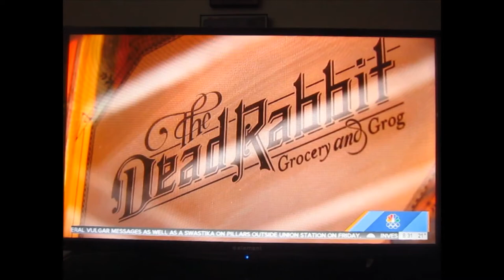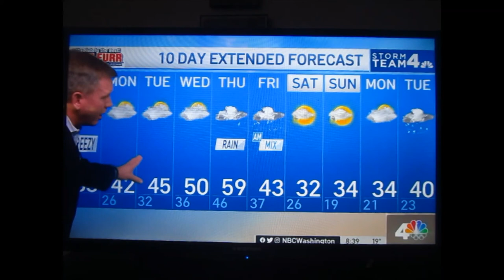Jamie Dornan on Sunday TODAY with Willie Geist – 01-30-2022